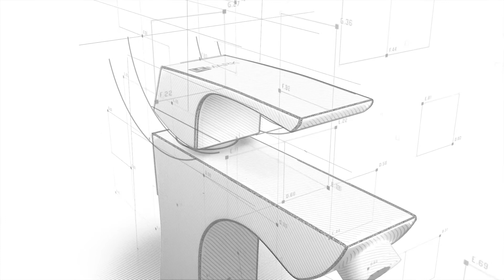Смеситель Lemark Allegro LM5906CW для раковины